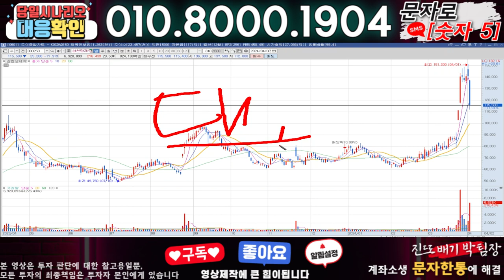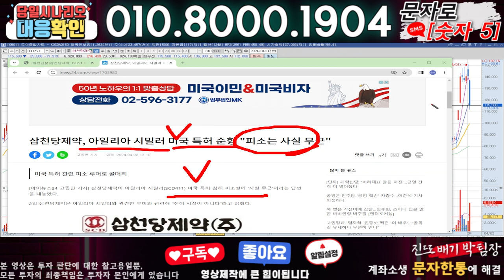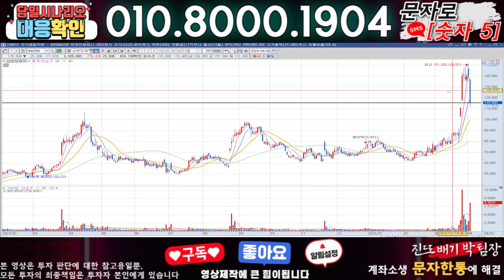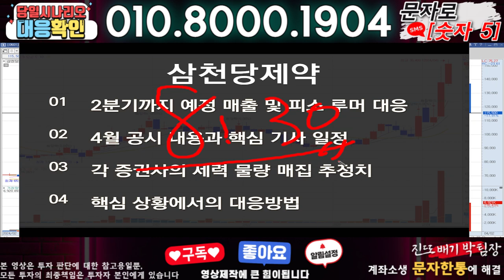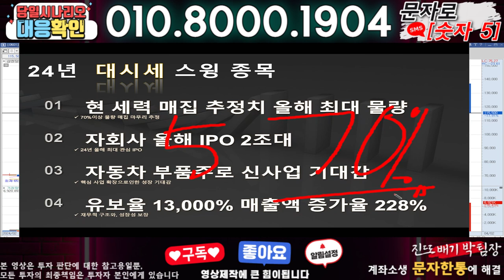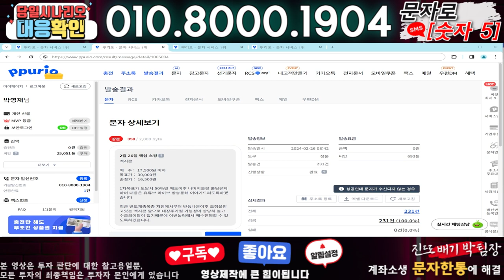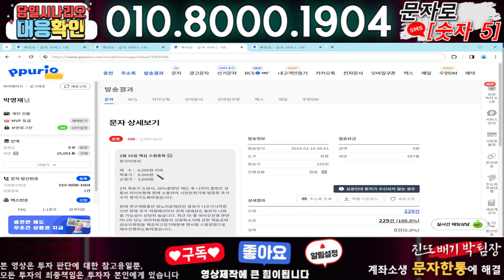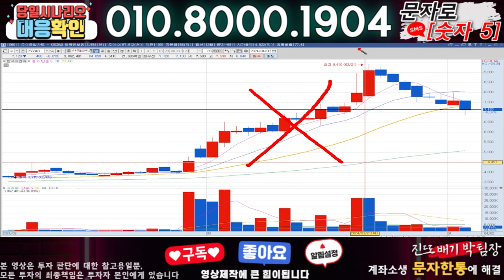삼천당제약 ) 3분전 기습속보-공식입장발표!! 무슨일인가?